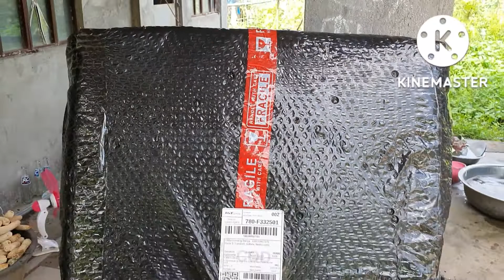Unboxing Gaming Chair